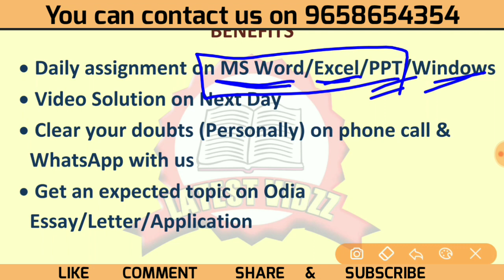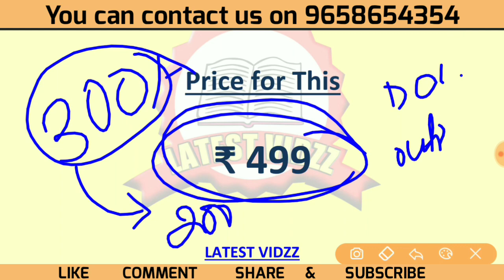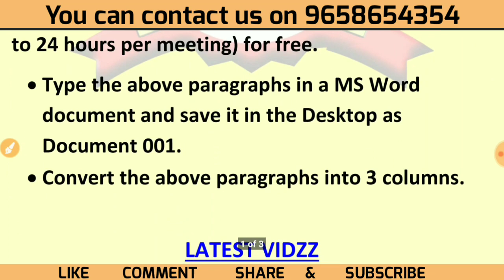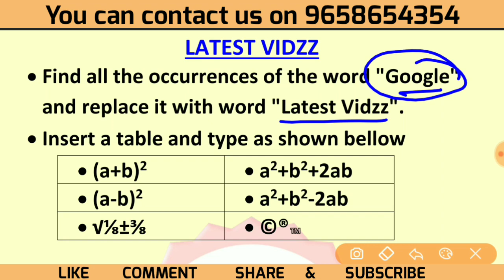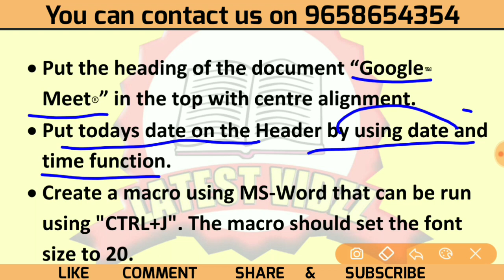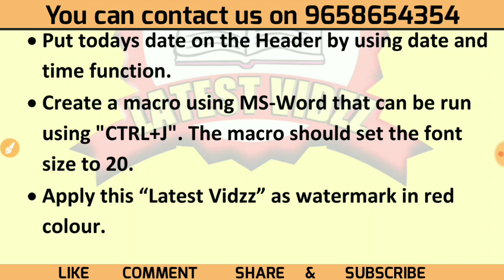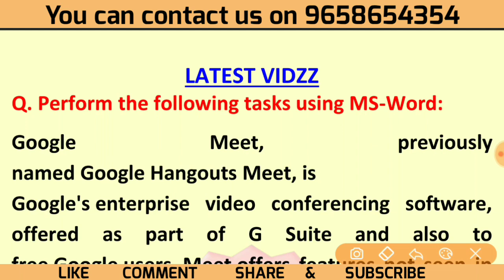Computer Practical Paid Course for OSSSC Jr Clerk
Get the PDF in the TELEGRAM channel 👇
LATEST VIDZZ
It's the Official Telegram Channel of Latest Vidzz